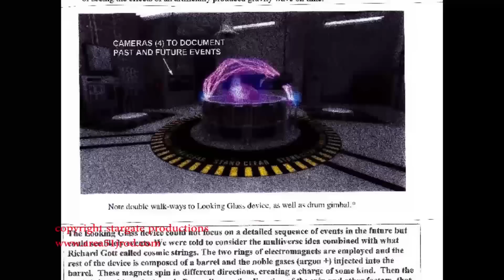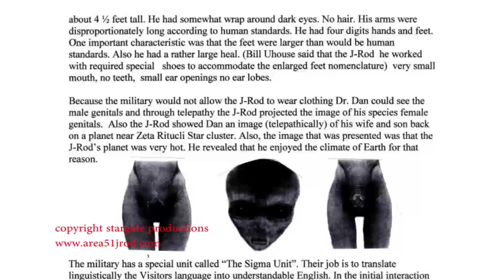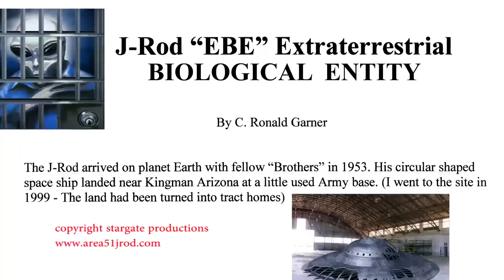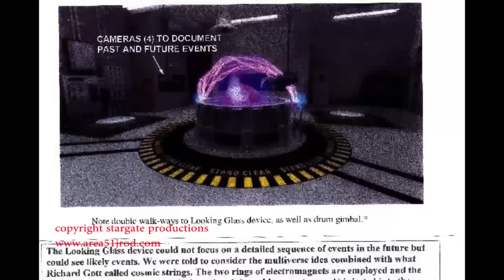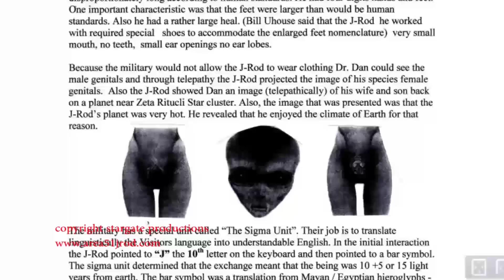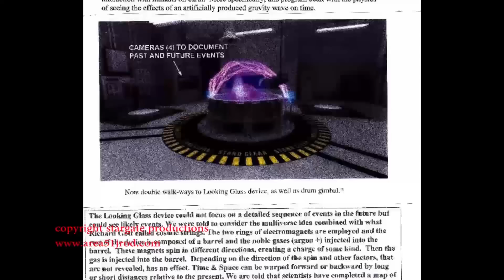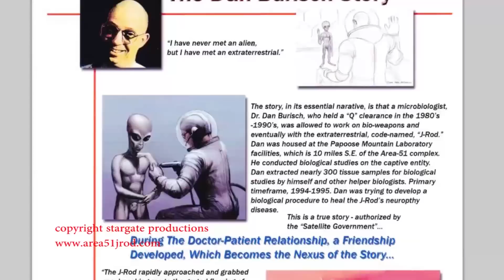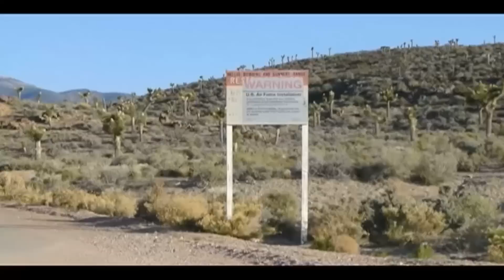UFO Sightings Area 51 Blown Wide Open? Best UFO Footage Of May 2013 Watch Now!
Breaking News Area 51 Blown Wide Open! Best UFO Footage Of May 2013!  Incredible UFO Video Visit Links!

 If you have captured anything Amazing regarding UFOs contact Thirdphaseofmoon Via Skype or Facebook!